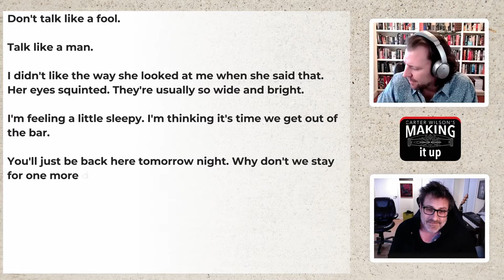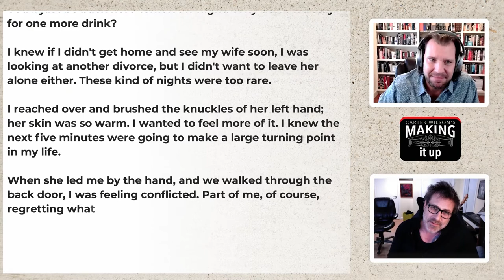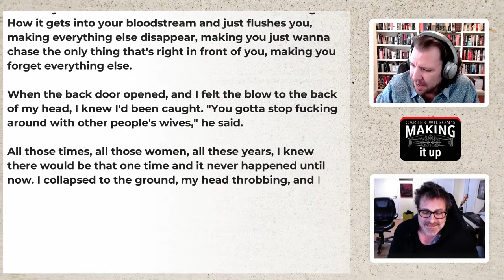Making it Up with Joe Clifford, author of The Shadow People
Joe Clifford's writing career was immensely helped when he was hit by a bus. Today, this bestselling mystery and crime writer has a dozen books to his name and life is good, even if it requires a cane.

Carter and Joe discuss Joe's past struggles with heroin addiction, his inability or desire to hold down a 9-5 job, and love and heartbreak within the publishing industry.

At the end of the conversation, they make up a noirish tale using a beginning sentence from Hemingway's The Sun Also Rises.